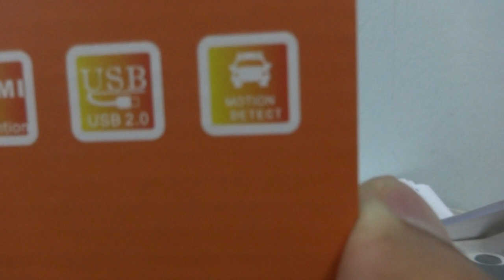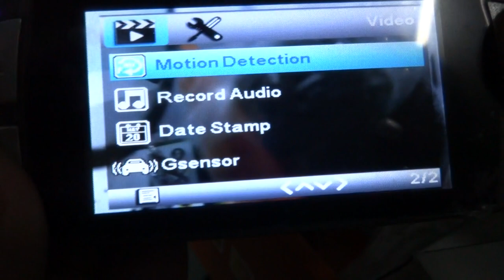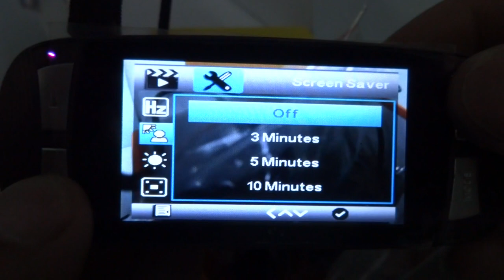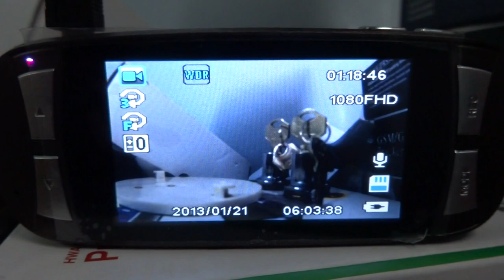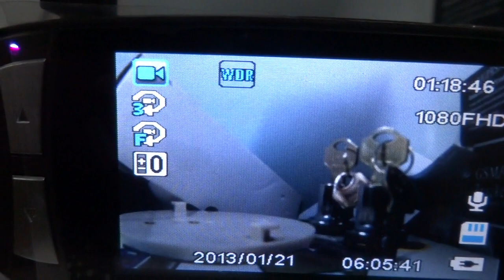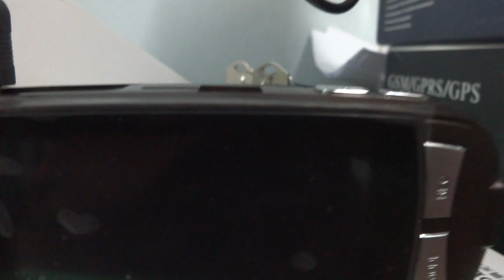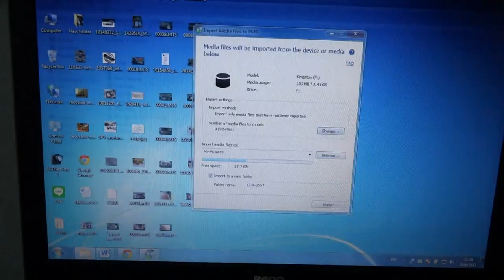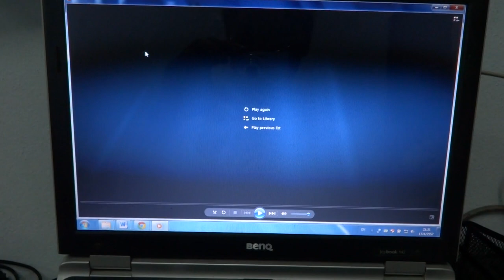G1W thai จับความเคลื่อนไหว